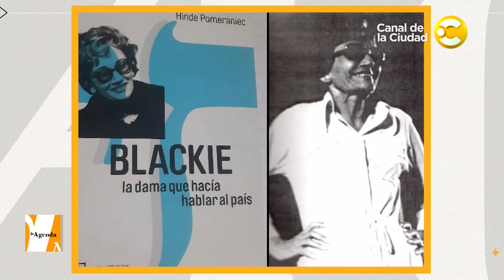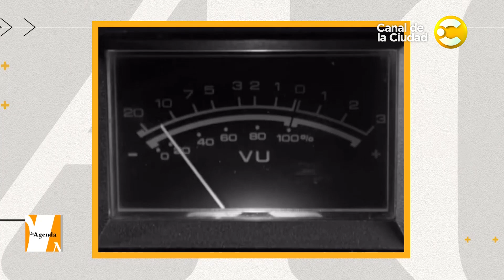Fabián Vena en "La Agenda" con Irene Amuchástegui │ 25-11-23